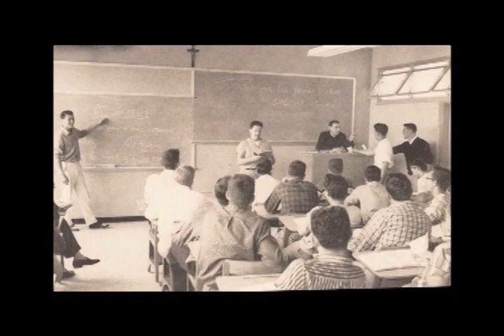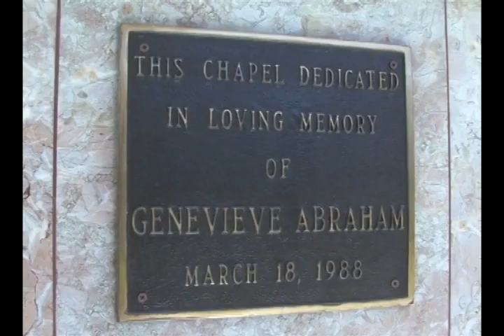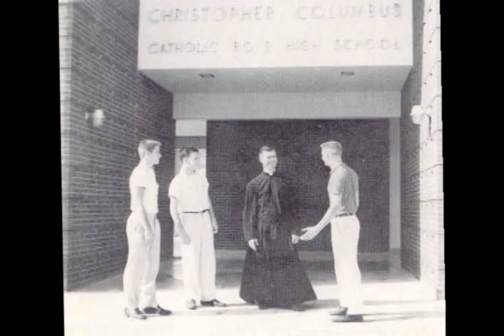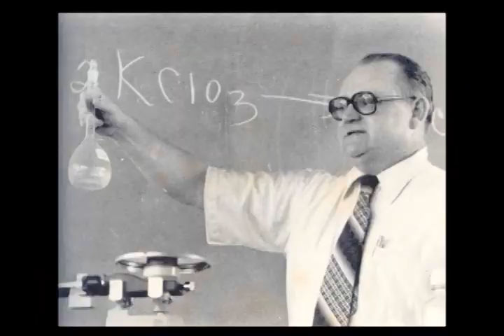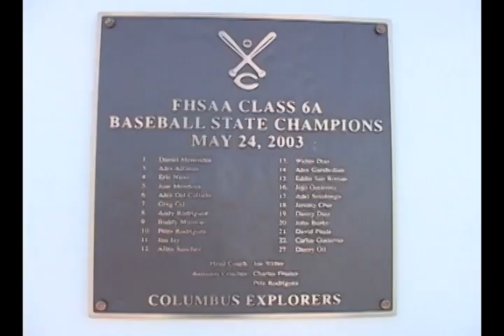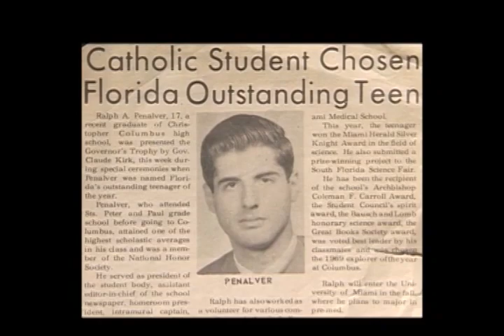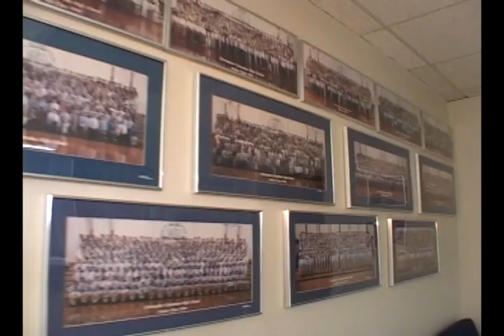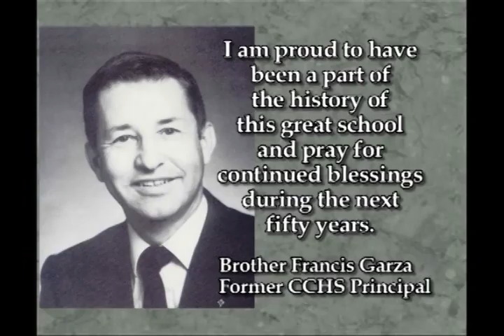Christopher Columbus High School 50th Anniversary Video (2009)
Video was produced to celebrate Christopher Columbus High School's 50th Anniversary and played for the first time at a gala on April, 4, 2009.